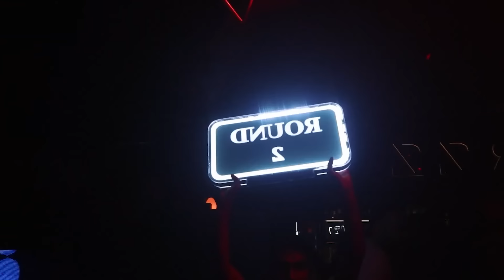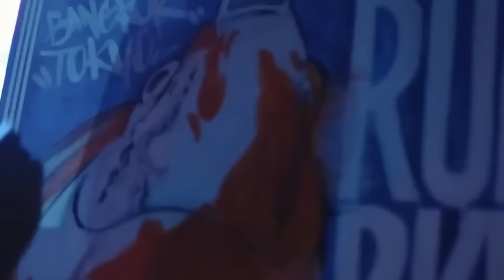Dance With DJ (Vol 233) Nonstop Synthesis Remix 2024